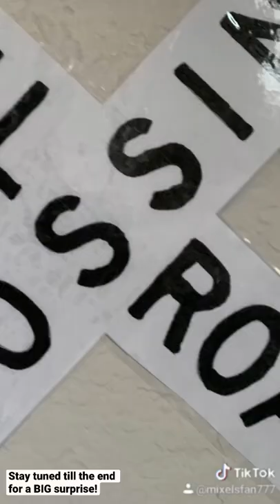Road signs in my room!